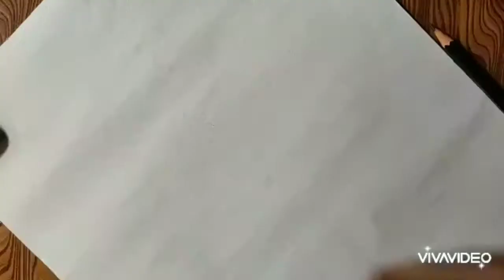Realistic Portrait painting of Aishwarya Rai Bachchan. 😊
The Royal look of Aishwarya Rai Bachchan in "Jodha Akbar" is so elegant. So here I have tried to paint one of the beautiful look from "Jodha Akbar". Hope you like it.

Share your valuable suggestions in the comment down section below.